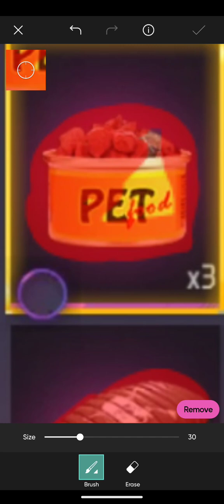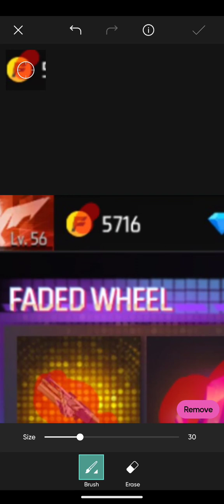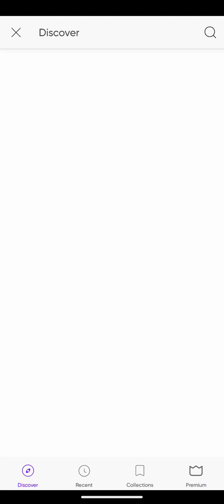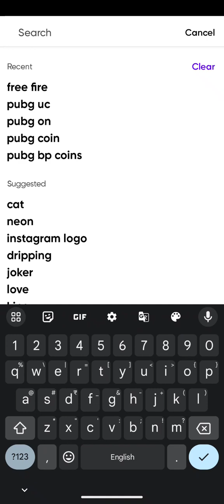PicsArt app se free fire photo editing kaise kare how to editing app with PicsArt free fire photo